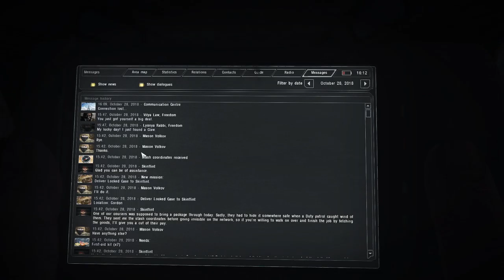The misadventures of Mason Ep14: "Bob Marley's Birthday."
In this episode, Mason wanders the Army Warehouses and takes a job to gather enough meat for Freedom to celebrate Bob Marley's birthday.